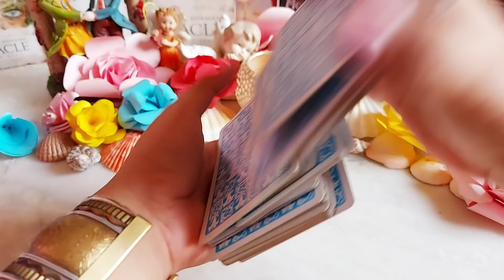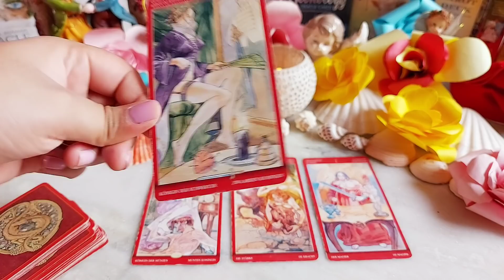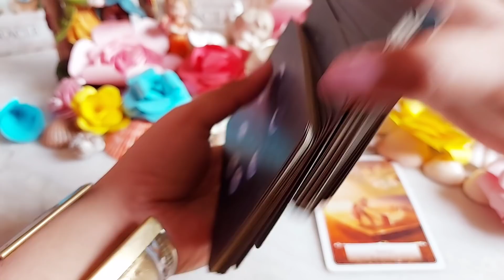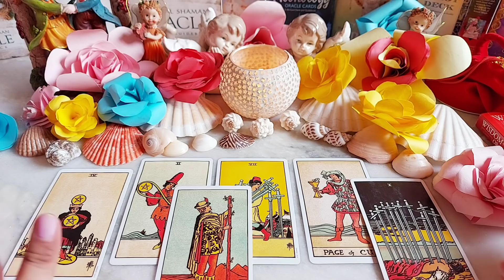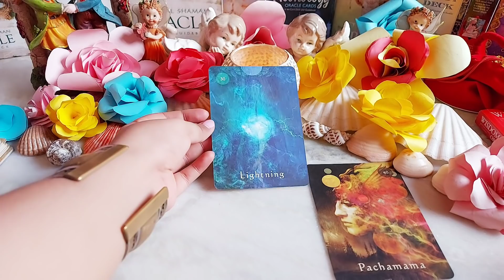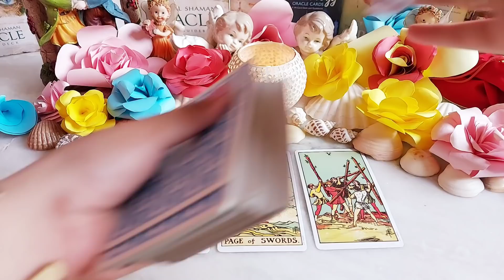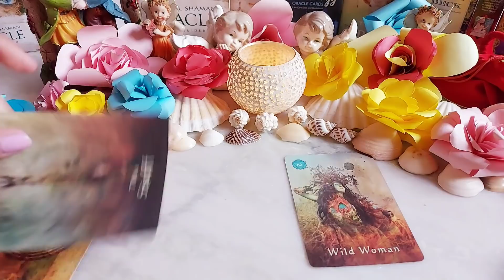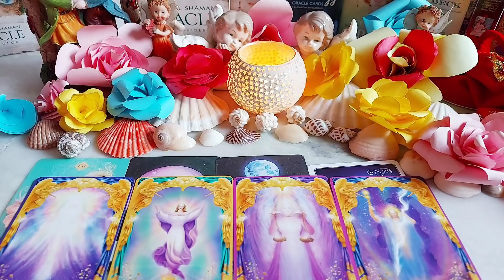Romantic fantasy 🍑🍇🍒of your future spouse about you?How will you meet them😍🥰😘?Tarot 🌛⭐🌜🔮🧿Timeless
Today's topic is - Romantic  fantasy of your future spouse about you 🥰🥰how will you meet them🥰🥰Tarot Pick a pile reading. Timeless🔮💌🧿🔥💟😘😘

Pile selection.

⭐Pile 1. 🍇- 02:43

⭐Pile 2. 🍑- 33:36

⭐Pile 3.  🍒- 1:01:40